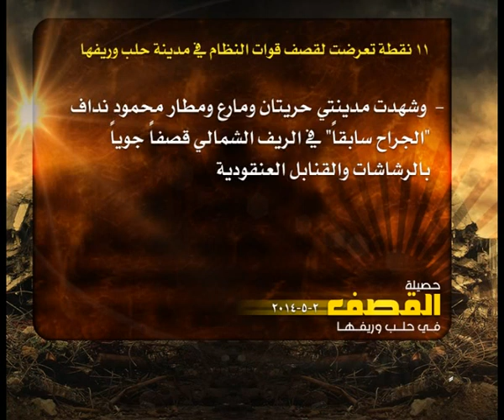حصيلة القصف في حلب 2 5 2014